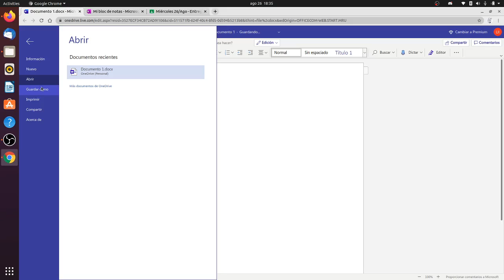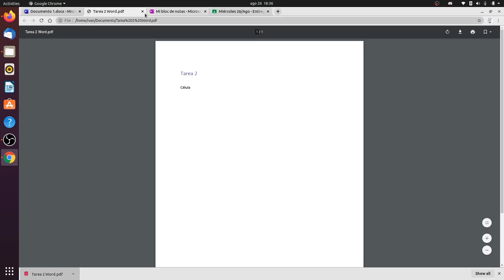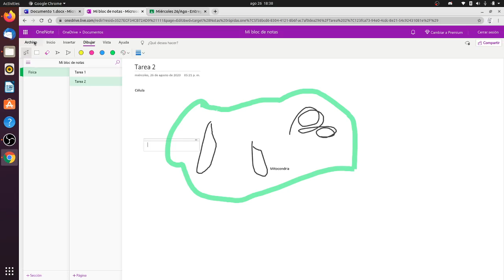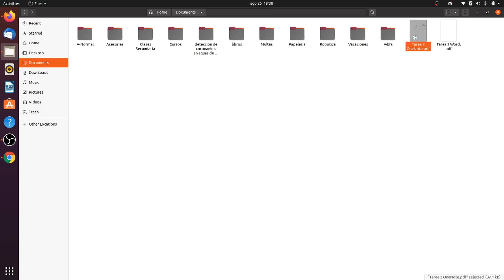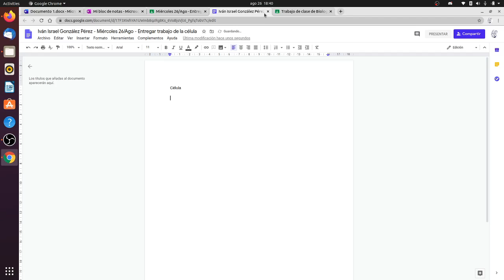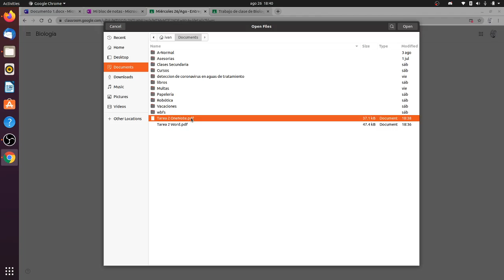Como guardar archivos y subirlos a Classroom